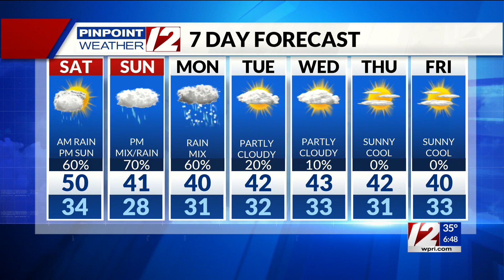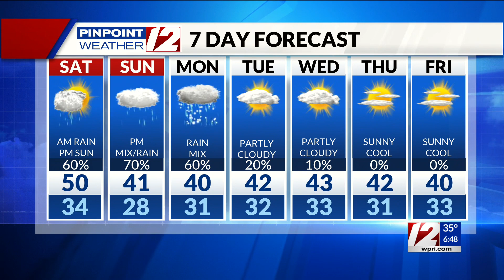Pinpoint Weather 12 Forecast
12 News Meteorologist Steven Matregrano has an update on our weather for this first weekend of 2021.